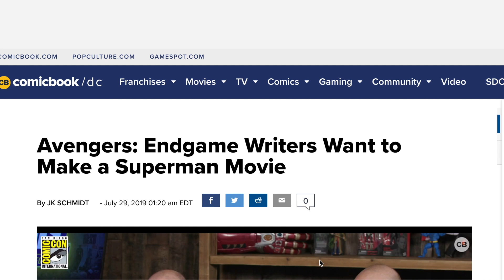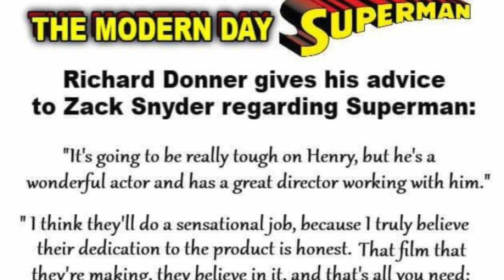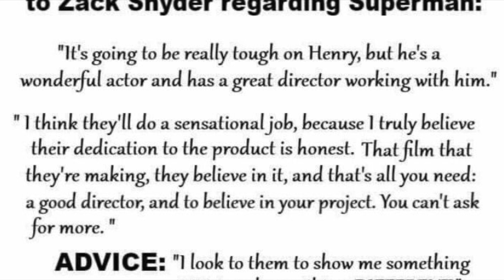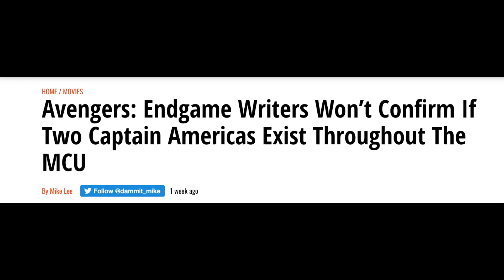Avengers Endgame Writers Want To Fix Superman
✅ Thanks for checking out Film Gob on YouTube!

My name is Shayker and on this channel you'll find weekly news on comic book movies, film reviews and reaction videos from a variety of characters, also live streams discussing current cinema.